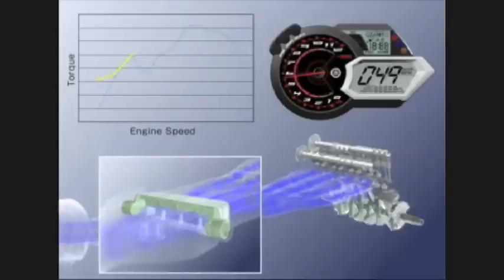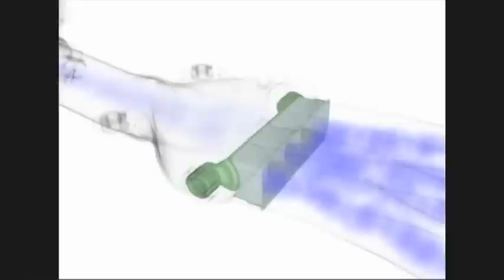Apex 2011 Yamaha - En détails! 2 of 2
Jon Blaicher vous présente la nouvelle Apex 2011 sous tous ses angles.